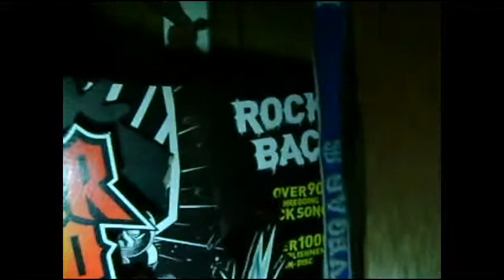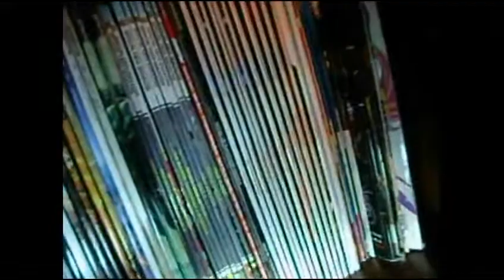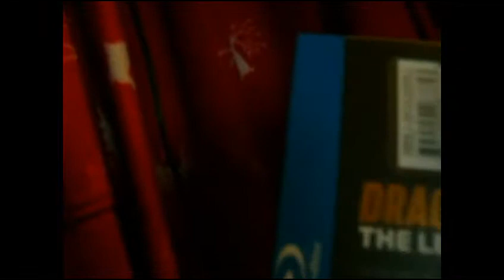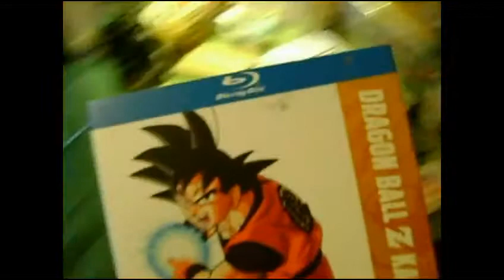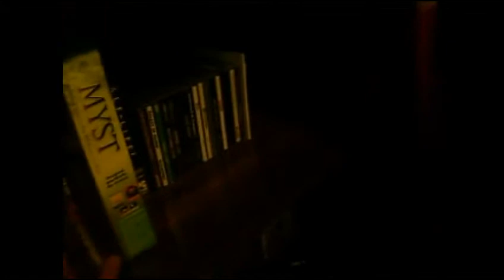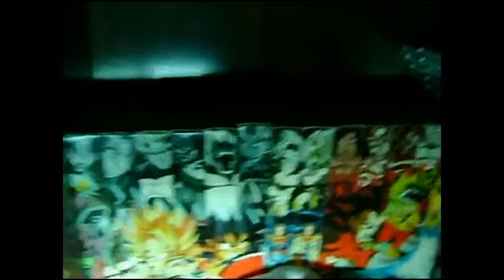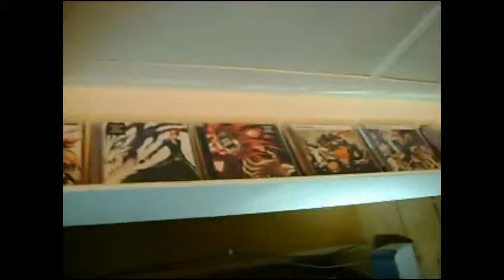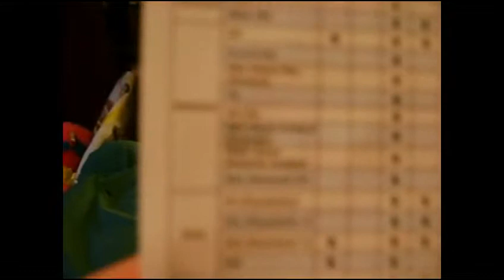25 Subscriber Special and room tour PT.4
Wanna say thank you to all my subscribers for all the support they have given me throughout my time here on youtube. I've decided to do some cool things and give you guys a tour of my room.